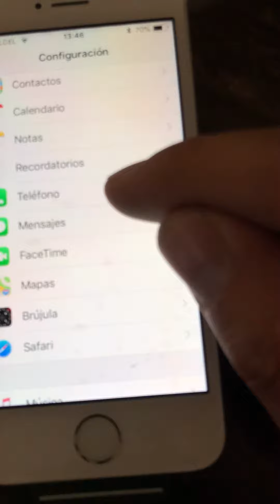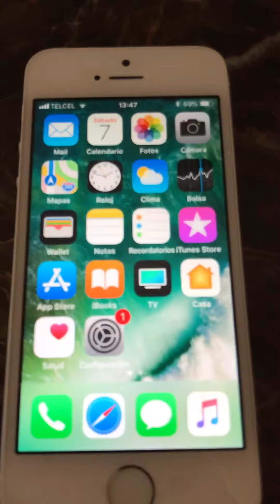SOLUCION DESBLOQUEAR CUALQUIER COMPAÑIA R SIM 12 “SIN SERVICIO”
Solución para los iPhone que se quedan sin servicio